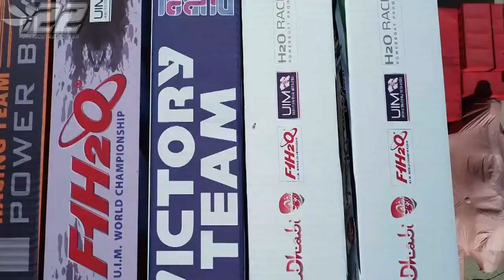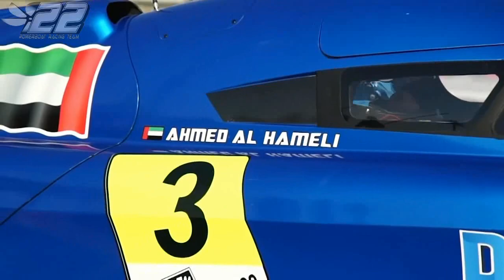2018.21 - ABU DHABI UAE - F1 WC 2018 - powerboat.free.fr - SC POWERBOAT RACING #22